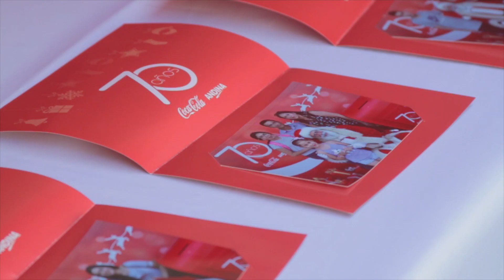Arena Movistar Santiago de Chile - COCA COLA 70 AÑOS